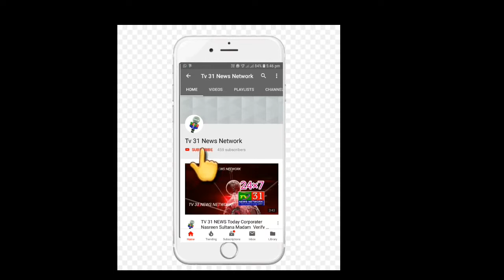TV 31 NEWS Today Hyderabad City Police FLAG MARCH At Old City Sensitive Areas Under Supervising Comm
TV 31 NEWS Today Hyderabad City Police FLAG MARCH At Old City Sensitive Areas Under Supervising Commissioner Police SRI ANJANI KUMAR. DCP SOUTH ZONE SRI AMBER KISHOR JHA IPS |TV 31 NEWS